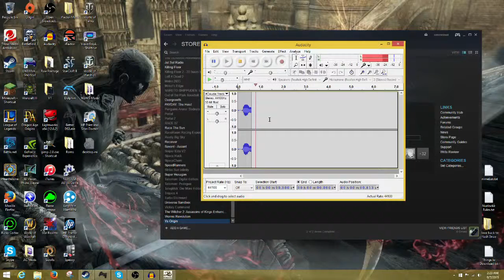Ys Origin w/ Xanos: Ep. 21: Platform Schmatform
I'm super good at platformers, guys. I promise.

Ys Origin is a JRPG that was made by the Nihon Falcom Corporation. It includes stunning artwork, fun gameplay, puzzles,  and, most importantly, waifus!